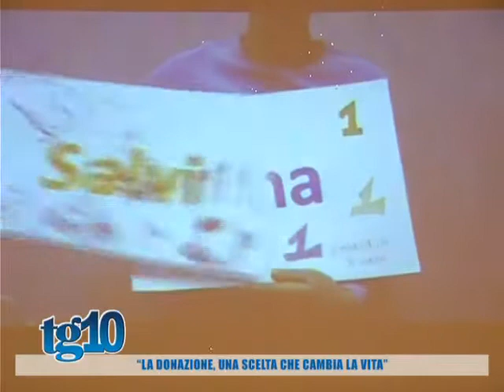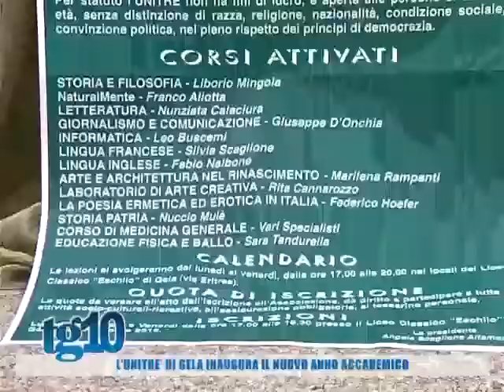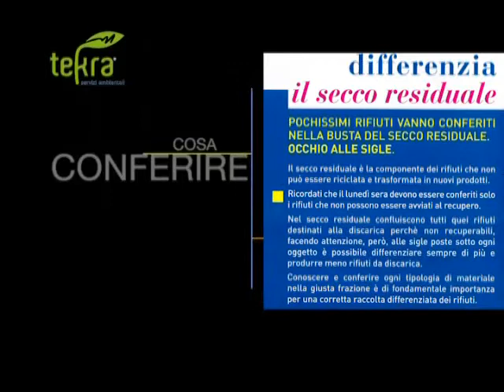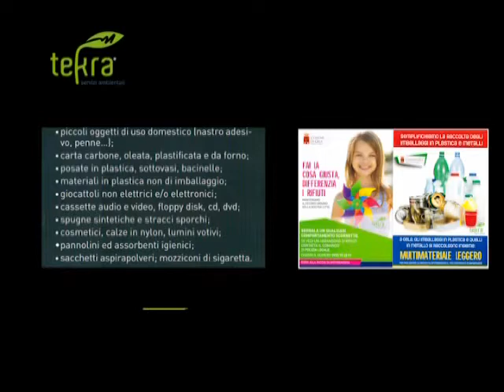Tg10 del 07 11 2016